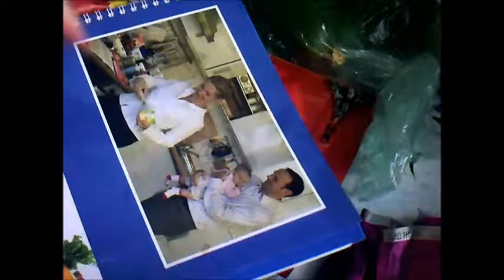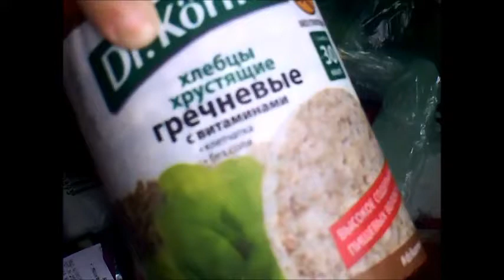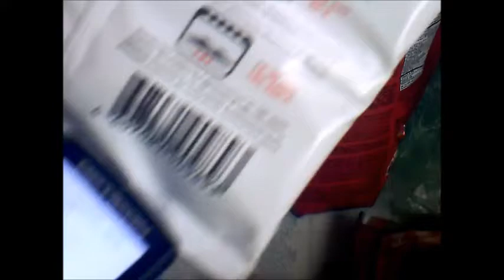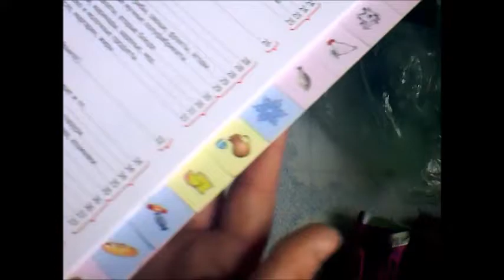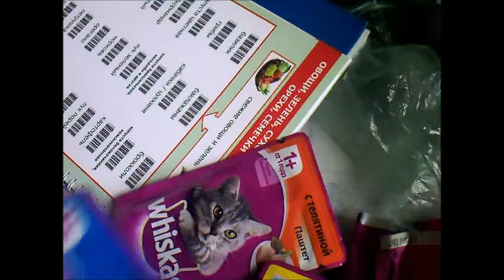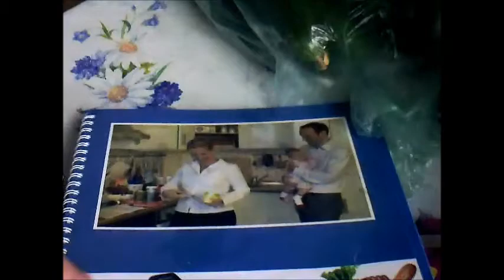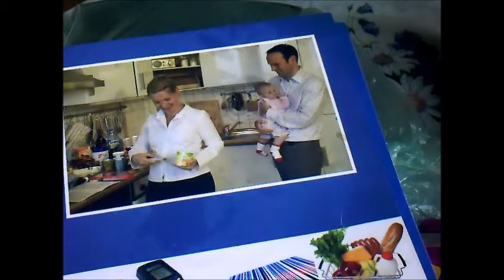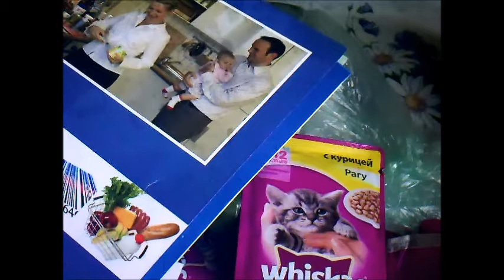ЗАЧЕМ я СКАНИРУЮ продукты? / Elena Pero